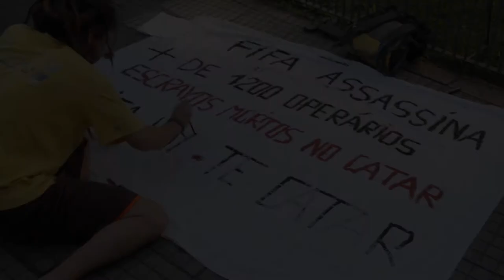Achados no HD - FIFA Vai Se Catar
Coletivo Catarse